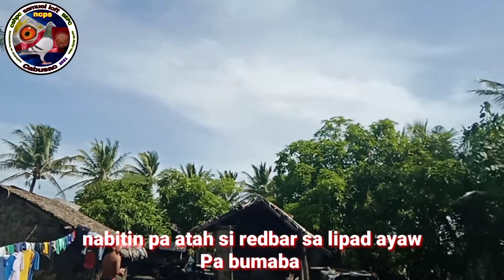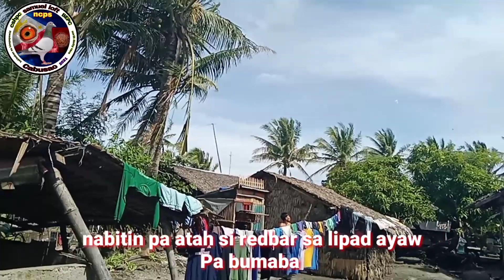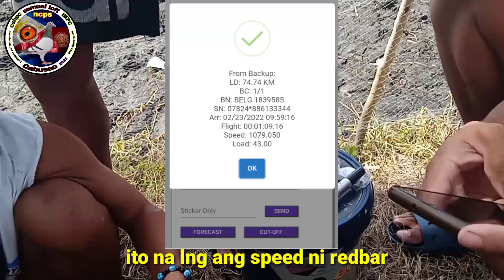ncps club trianing camalig albay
pigeonrace gulongline samuel loft tv